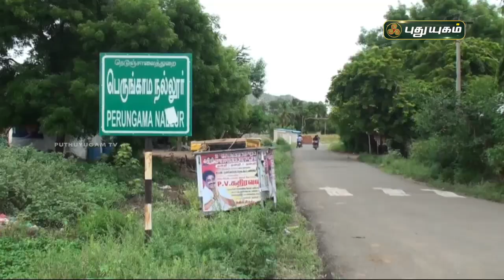நீர் மேலான்மையை பறைசாற்றும் 400 ஆண்டு பழமையான கல்வெட்டு-உசிலம்பட்டி | செய்தித்துளிகள் | PuthuyugamTV